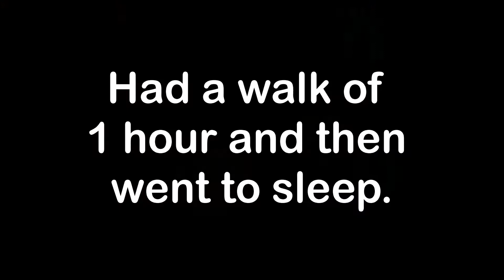Mummy ne dance karke mauj kr di😍